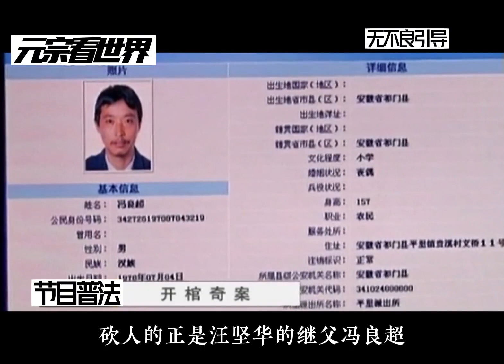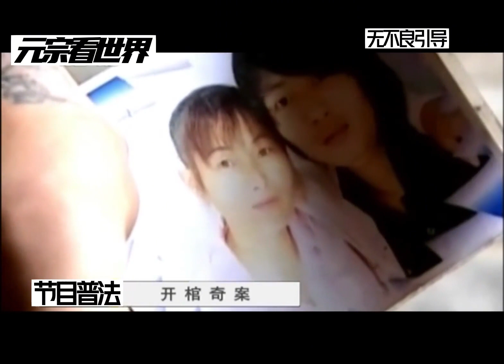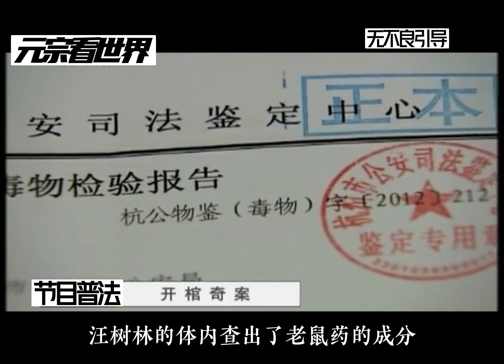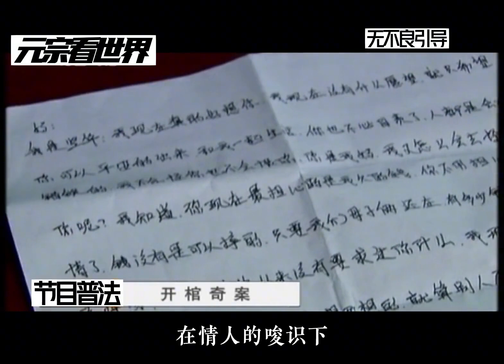9歲小孩隱忍十年，長大報案開棺驗尸查出真兇，將母親送進大牢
9歲小孩隱忍十年，長大報案開棺驗尸查出真兇，將母親送進大牢

No.3 | 不懂法律還可以學，人性缺失又該怎么治